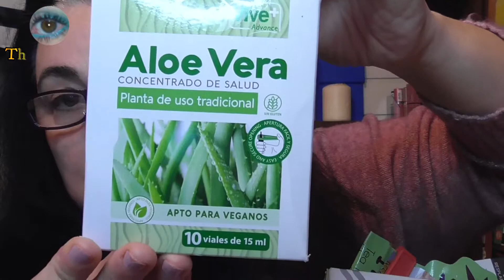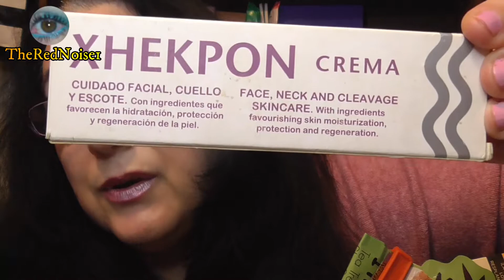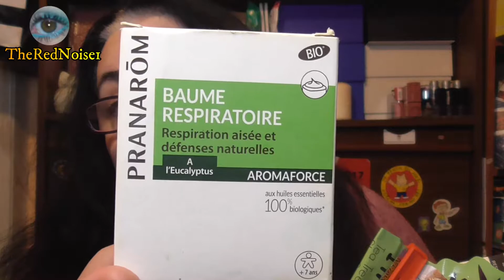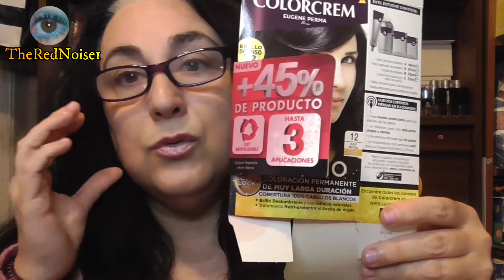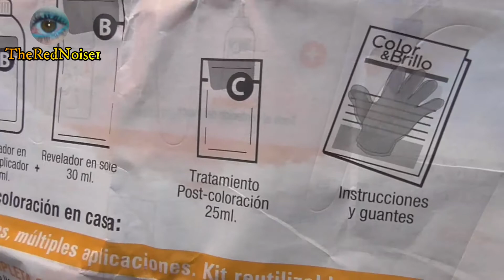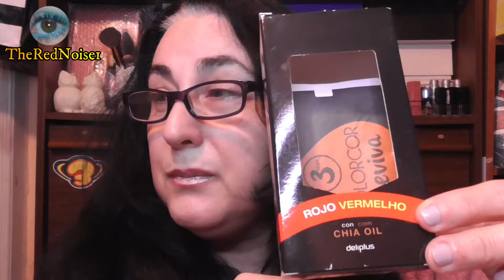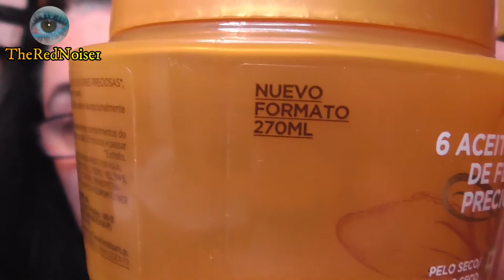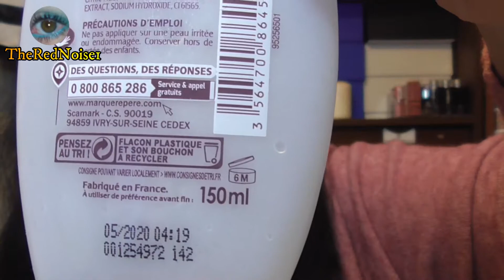🗑️PRODUCTOS TERMINADOS | ¿REPETIRÉ con ELLOS? SI/NO...🤔+ TRUCOS -TheRedNoise1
¡Hola amig@s!

En este vídeo os enseño la gran cantidad de productos terminados que tenemos. Ya tocaba, eh.
Por si os lo preguntáis; sí, habrá segunda parte... 🤣

¡Muchos besitos y gracias por verme! 👄💋

+ Nuevo vídeo todos los sábados a las 17h (hora española peninsular) y algunos miércoles (hora por determinar).